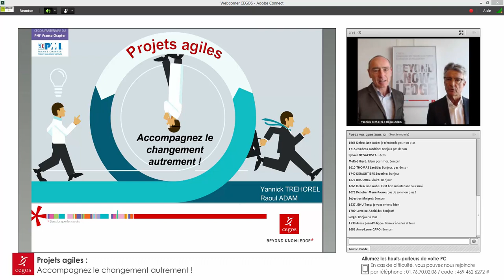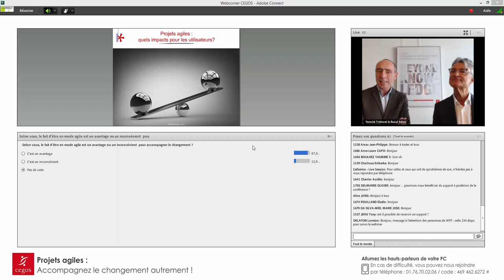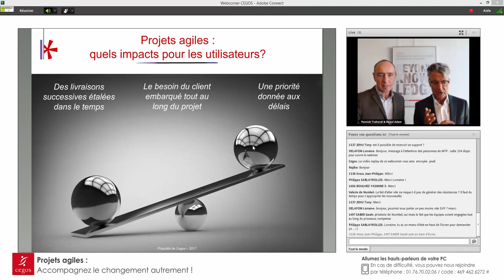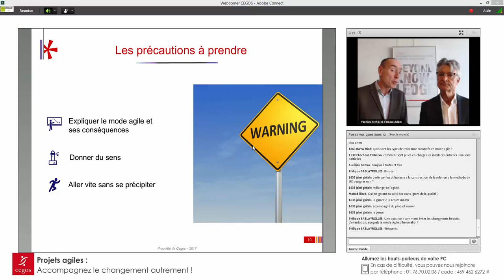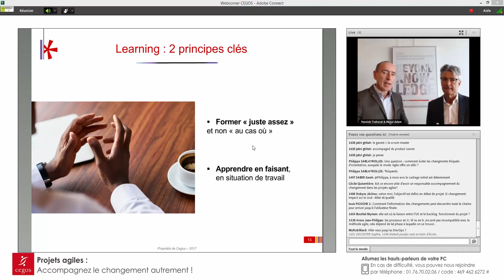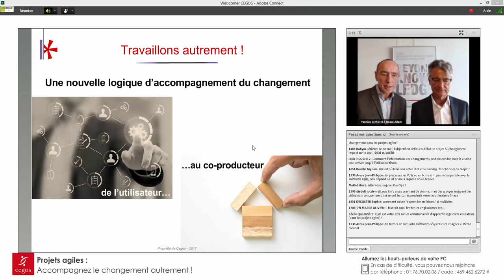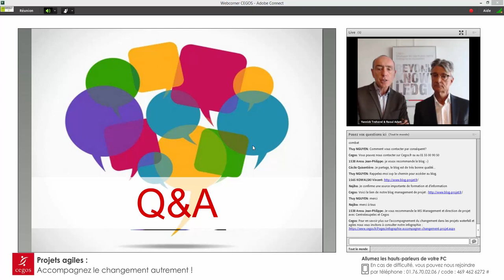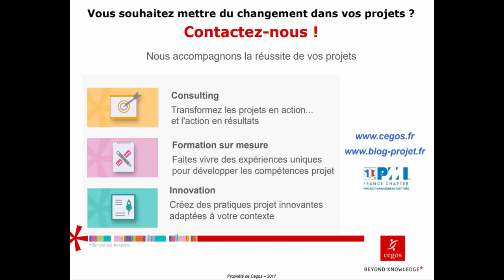Projets agiles : accompagnez le changement autrement !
: pour en savoir plus sur l'expertise Projet de Cegos. Pour être efficace, l’accompagnement du changement auprès des bénéficiaires doit être adapté. Découvrez la méthode agile !